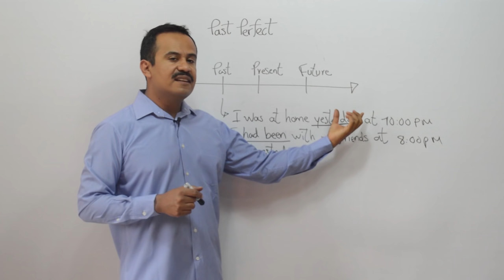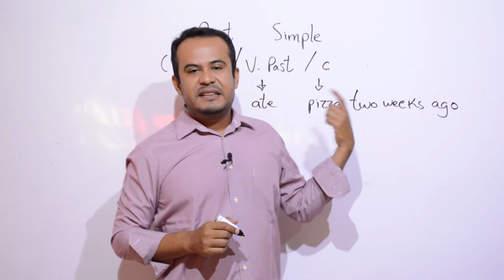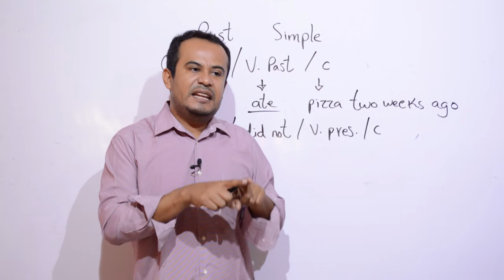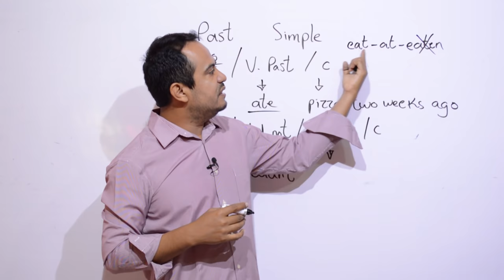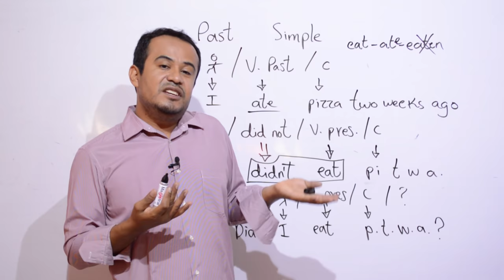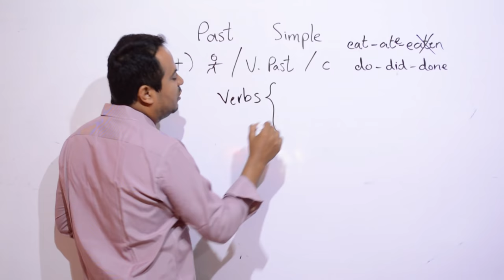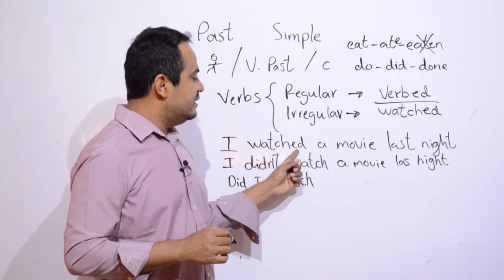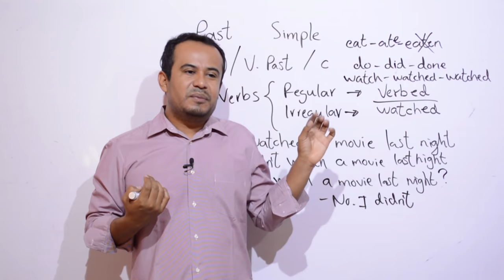Pasado Simlple en Inglés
El pasado simple en Inglés es un tiempo verbal de los más básicos pero también de los más difíciles de comprender para el alumno principiante. Incluso hay personas que creen tener nivel intermedio y cometen algunos errores respecto a este tiempo verbal.

***quiero aprender inglés***
***aprender inglés***
***ingles basico***
***preguntas en ingles***
***aprender ingles***
***pronunciacion en ingles***
***vocabulario en ingles***
***verbo to be***
***ingles kike rodriguez***
***como aprender ingles rapido y facil***
***como aprender ingles facil***
***como aprender ingles gratis***